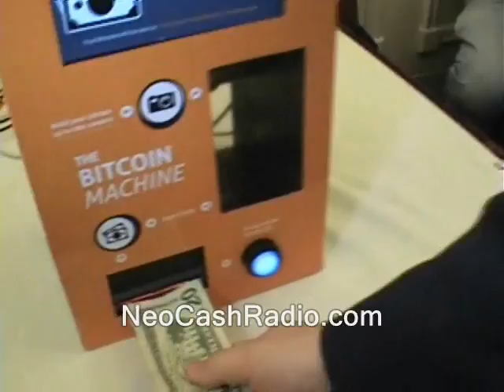Free staters should host president of seceded country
estonia public domain footage leaders nh raw news videos slovenia milan kucan kuchan dave ridley report. rebellions breakaway republics Creative commons license, independence day 4th of july police states. freedom ridleyreport poll free state project free to use, secession seceding secedes 10th amendment center resistance tenth movements live free or die, staters liberty. rebels tibet cops new hampshire ron paul libertarians gary johnson politics political. soviet union